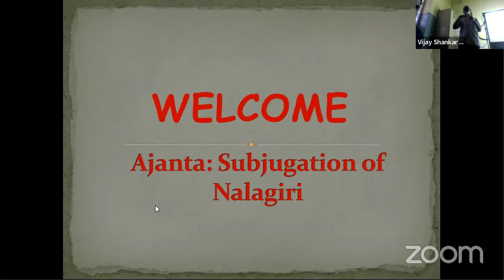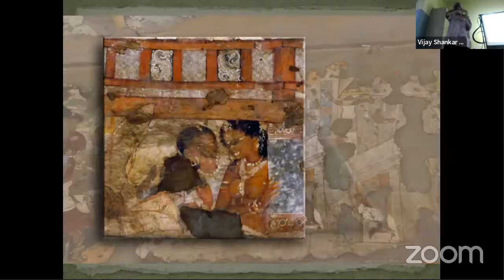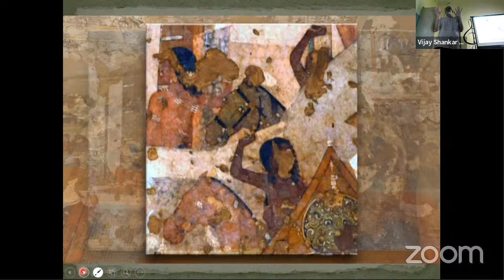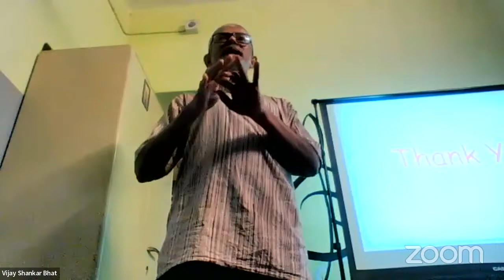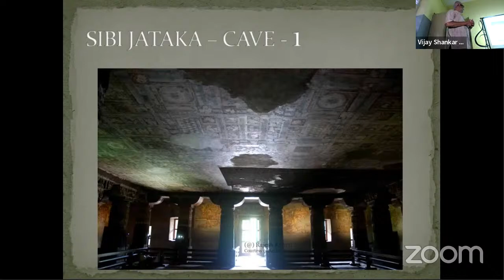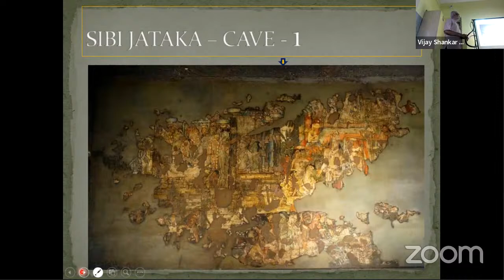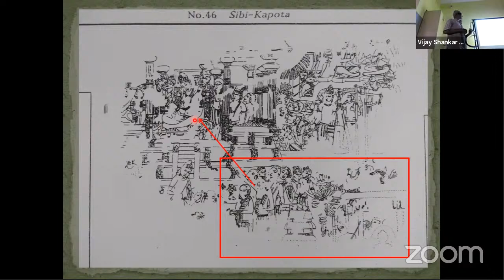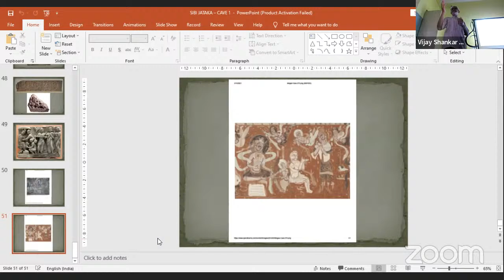Ajanta Painting Presentation Day8 -02-Dec | Prof Sivaramakrishnan